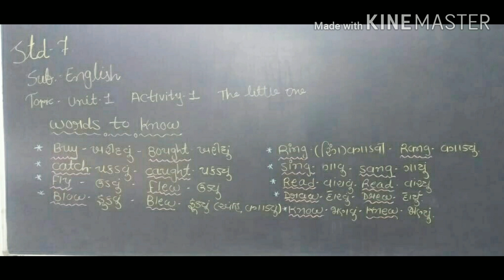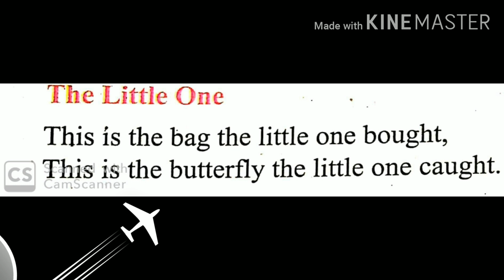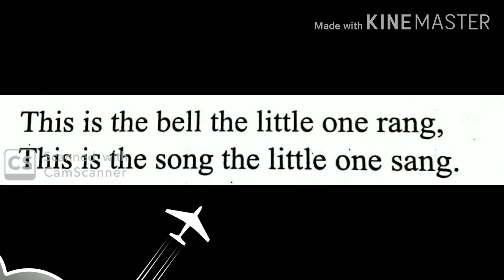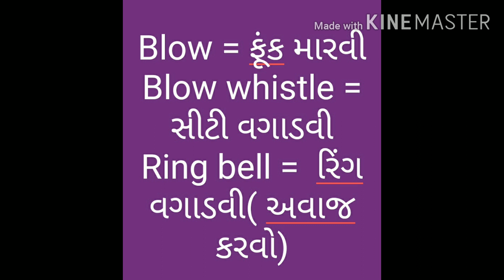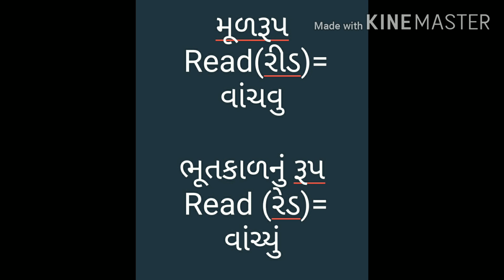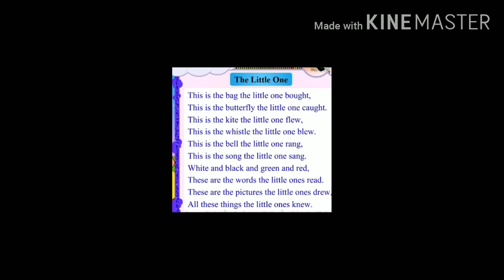MSLP STD-7 SUB-ENGLISH CH-1